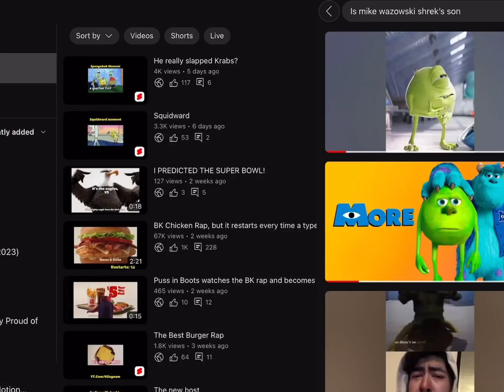“Among us” subscribed to my channel?!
I literally can’t believe this happend

Guy who subbed to me:  @amongus69420888

Lol crazy moment